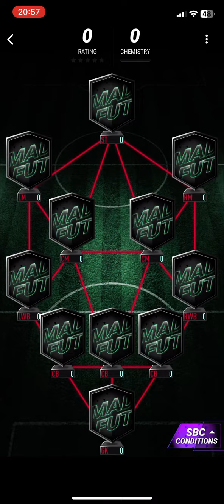Ucl Winner | Kyle Walker 96 Future Icon | Madfut 24 Sbc Solutions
Tags IGNORE

Sbc MADFUT
New Sbc
Madfut Icons
Madfut Icons Madfut 22
Madfut 22

Madfut 21
Madfut 22 Ltm modes
Madfut 22
Madfut dragit
Madfut ltm mode
Madfut trading
Pacybits 22
Madfut Sbc
New Sbc MADFUT
Sbc
New Sbc
Madfut
Madfut 22 hack
Madfut hack
Madfut glitch
Madfut 22 glitch
Pacybits 21
Pacwyn
Sbc
Sbc solution
Madfut Sbc
Pacfut 21
Pacfut
Pacybits
E12E SWE
Pacwyn top 100
Madfut glitch
Madfut hack
Madfut fatal
Madfut 21 fatal
Tots
Madfut
Free packs
FIFA 21
Pacwyn 21
Pacwyn 20
Pacwyn
Pacwyn Packs
Pacwyn Sbc
Pacwyn Solutions
Pacwyn Hack
Pacwyn Glitch
Madfut 23
How to get good at madfut 23
199 rated team madfut 23
Haaland
Ronaldo
Messi
Mbappe
Van dijk
Pedri
Haveri
Football funny moments
FIFA in Real Life
FIFA funny moments
MADFUT in real life
Pacybits in real life
Ea fc 24
Ea fc real life
Ea fc ultimate team
Ea fc draft
Ea fc best team
Ea fc sbc
Ea fc sbc solution
Futbin
Ea fc pack opening
Ea fc tips and ideas
Champions League
La liga
Premier league
Funny moments
Sub4sub

Sbc MADFUT
New Sbc
Madfut Icons
Madfut 22
MADFUT Sbc
Madfut Icon
Madfut Pacybits
Madfut Pacybits 22
Madfut 22
Top Club Sbc
Club Sbc
Top Club Madfut 24
Top Madfut
Top Hybrids
Top Club Hybrids
Top Club Hybrids Madfut 24
UCL Madfut
Ucl Heroes
Top Club
Top club hybrids
UCL heroes madfut
UCL WINNER madfut 24
UCL HEROES madfut 24
Top nations
Nations league
Top nations 1
Top nations I
Top nations Madfut
Top nations Madfut 24
Madfut 24
Nations madfut
Top madfut

Kyle Walker Sbc MADFUT 24
Sbc MADFUT
New Sbc
Kyle Walker Sbc
Kyle Walker
Kyle Walker
 Walker
 Walker MADFUT
 Walker Objectives
Kyle Walker Sbc
Kylein Kyle Walker Sbc
 Walker 97 Sbc
Madfut Icons
Madfut Icons Madfut 24
Madfut 24
 Walker Madfut
 Walker Sbc
Kyle Walker objectives
 Walker Objectives MADFUT Icon Throwback
 Objectives  Walker Sbc
Kyle Walker
 Walker Madfut
All Kyle Walker Sbc
Madfut Sbc
KyleSbc madfut
Kyle Walker Madfut
MADFUT Sbc
 Walker Sbc
Madfut Icon Sbc
Objectives  Walker
Objectibes Madfut Icon
Kyle Walker 97 objectives Sbc Solution Madfut 24
 Walker Sbc
Sbc  Walker
 Madfut Icon Kyle Walker
Madfut Icon
Kyle Walker Icon
Madfut Pacybits
Madfut Pacybits 24
 Walker MADFUT
Madfut 24 Kyle Walker
Kyle Walker Future Icon
Kyle Walker Icon
Kyle Walker Future
Kyle Walker 92
Kyle Walker 93
Kyle Walker 94
Kyle Walker 95
Kyle Walker 96
Kyle Walker 97
Kyle Walker 98
Kyle Walker 99
 Walker’s Hybrid
 Walker expert Sbc
 Walker hard Sbc
Walker Fut
Kyle Walker Fut
Kyle Fut
Kyle Fut meta
Walker Fut meta
Kyle Walker Fut meta
Kyle Walker Madfut meta
Kyle madfut meta
Walker madfut meta